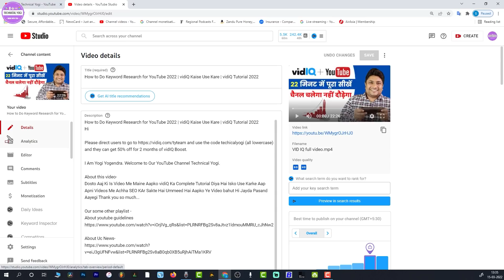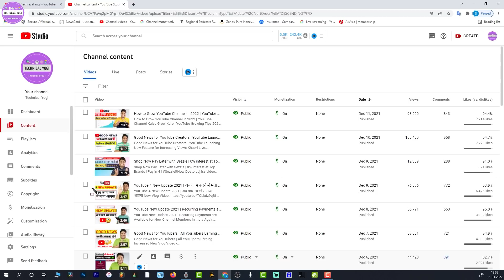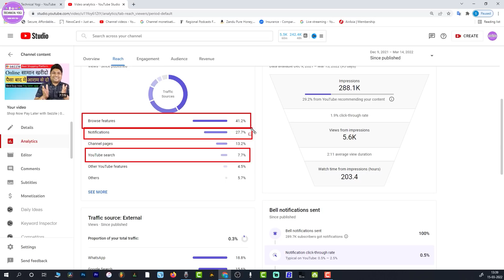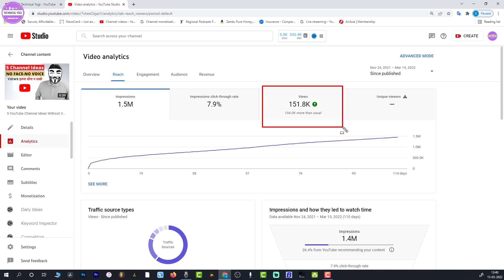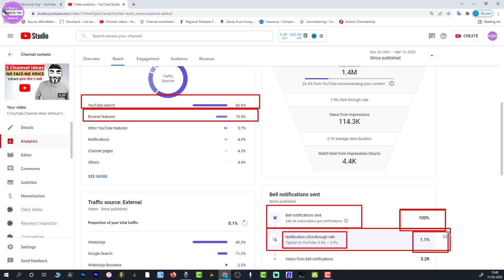Video देखकर खुश हो जाओगे | YouTube Notifications Problem 2022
Dosto Aaj kI Is Video Me Maine Aapko Ye Bataya hai Ki YouTube Me Jo Notification Problem Hai Usme kItni Sachhai Hai Ummeed Hai Aapko Ye Video Bahut Hi Jyada Pasand Aayegi Thank you so much...